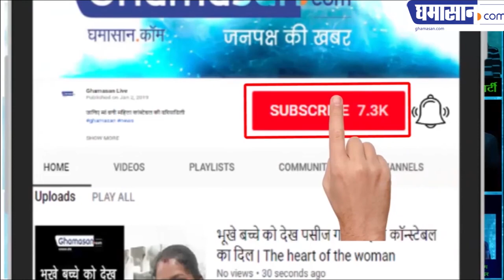Shocking ! NEWS Dabangg 3 : Salman khan Cancelled Dabangg 3 Shooting